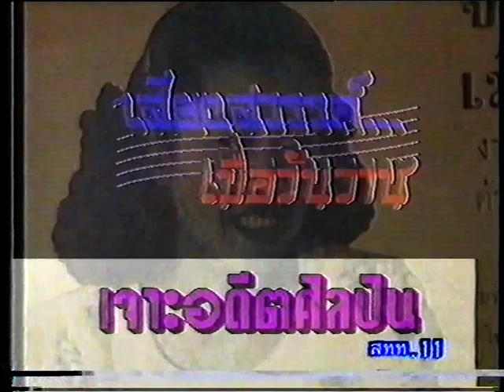สัมภาษณ์ สุปาณี พุกสมบุญ นักร้องหญิงคนที่ ๓ วงดนตรีกรมโฆษณาการ เพื่อการอนุรักษ์